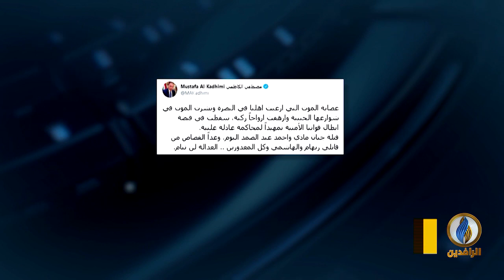تقرير | مصطفى الكاظمي يعلن اعتقال أفراد عصابة الموت في البصرة